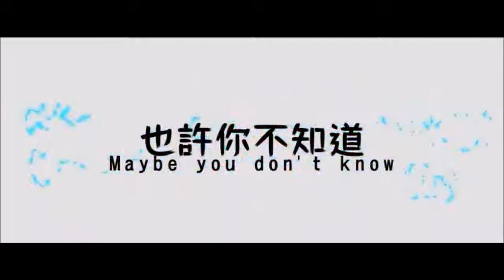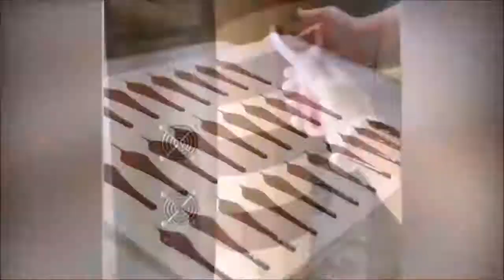【99%感到療癒】看了渾身舒服，世界上最令人滿意的視頻 2017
分享娛人為主要用途
任何有侵權疑慮請盡速至
反應，謝謝
￣Y^Y^Y^ Y^Y^Y^Y^Y^Y^Y^Y^Y^YY^Y^￣